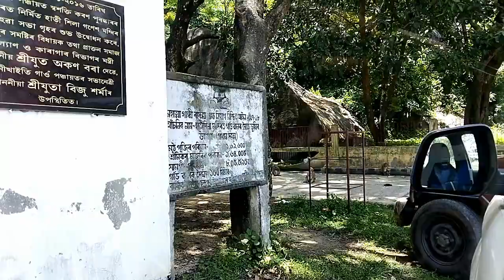ৰং চেনেলৰ ধাৰাবাহিক "অম্ৰপালি"ৰ বাবে Shoot কৰিলোঁ। কি কি হ'ল চাওক...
Here I came with another vlog. This is my second vlog.

I am new to YouTube so your support matters guys, keep supporting. ❤️❤️